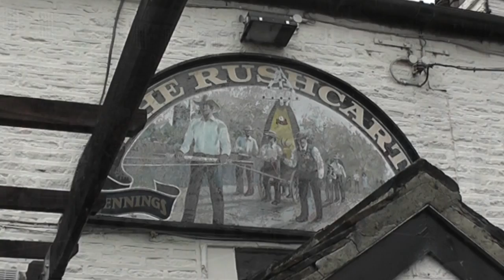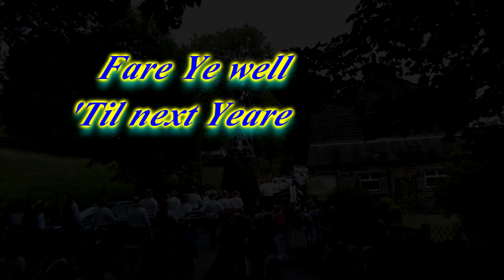Sowerby Bridge Annual Rushbearing Festival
Sowerby Bridge Annual Rushbearing Festival dates back to medieval times when the rushcarts would deliver fresh rushes to the local churches each autumn. During the 16th & 17th centuries this evolved into a major annual event. 60 men in panama hats and wooden cloggs pull the cart around a 10 mile route visiting churches and pubs in the local villages.